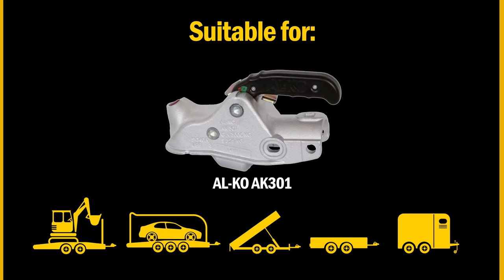SH5423 Stronghold Hitchlock For ALKO AK301 & AK351 Hitches | Stronghold Security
• Weighing only 5.5Kg it is easily fitted hitched or unhitched
• Fitment in under 10 seconds
• The robust yellow steel casing with anti-saw features covers the fixing bolts of the hitch and immobilises the handle to prevent theft
• Unique high security patented locking system
• Anti-pick / anti-drill locks have thousands of key combinations and are supplied with 3 keys, plus a key identity tag
• Water and corrosion proof
• Allows use of hitch’s integral barrel lock
• MP2019L can be used in conjunction with SH5423
• Registered design no. UK 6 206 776
• Registered design no. Europe 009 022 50